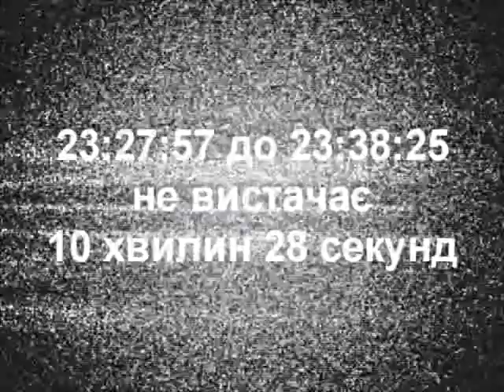Рекет у Графській садибі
Аналіз відеозапису камер спостереження з місця бійки на дворі готельно-ресторанного комплексу «Графська садиба» під Чернівцями в ніч на 2 квітня 2012 року (за версією захисту Рустама Агаларова).